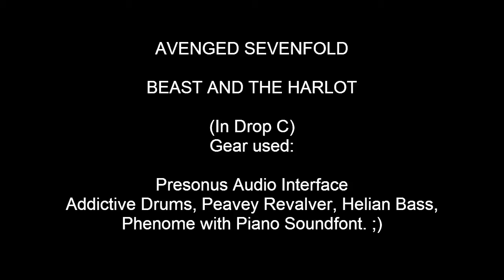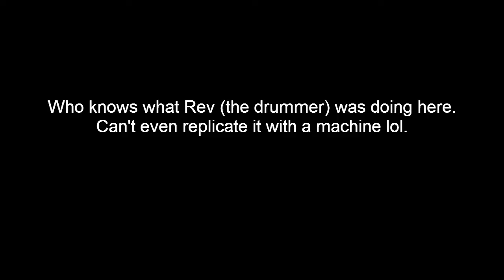Avenged Sevenfold - Beast and the Harlot (Instrumental Cover)